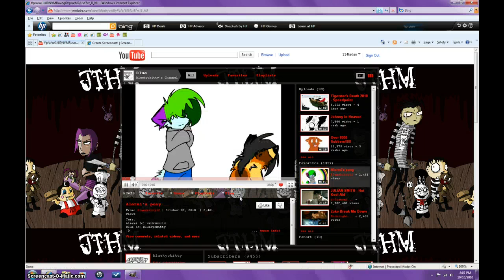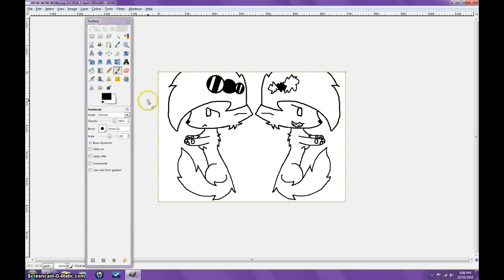My Screencast- on gimp2.0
sorry how long this is. :3